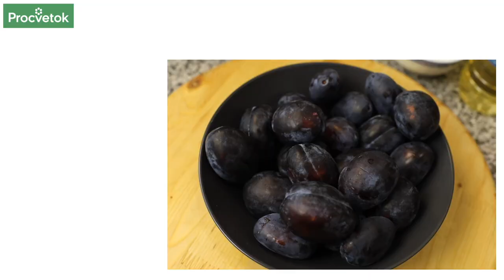ВКУСНЕЙШИЙ СОУС ИЗ СЛИВ (ТКЕМАЛИ) НА ЗИМУ! Идеален для мяса, рыбы и овощей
📌Ингредиенты:
✅Сливы 1,5 кг
✅Перец острый 2 шт
✅Чеснок 200 гр
✅Соль 2 столовые ложки
✅Кориандр 1 щепотка
✅Уксус 9% 0,5 чайной ложки на банку.

Измельчить сливы, перец сладкий, перец острый, добавить сахар и отправить на небольшой огонь для закипания. После закипания оставить еще прокипеть соус на 15-20 минут. Добавляем чеснок, соль и приправу по вкусу. Для более длительного хранения можно добавить уксус.

00:00 Вступление
00:29 Ингредиенты
00:38 Измельчаем ингредиенты и ставим на плиту до закипания
00:44 Какие сливы брать для ткемали
01:14 Кипятим 15-20 минут и добавляем оставшиеся ингредиенты
01:53 Как увеличить срок хранения ткемали
02:16 Идеальные сочетания для ткемали